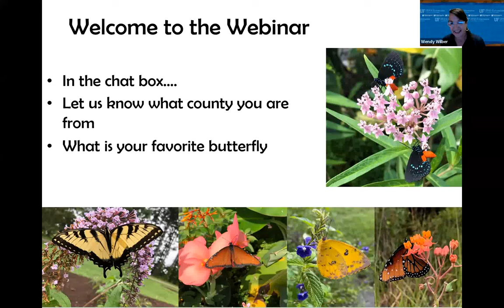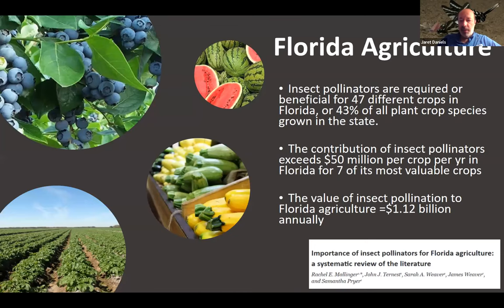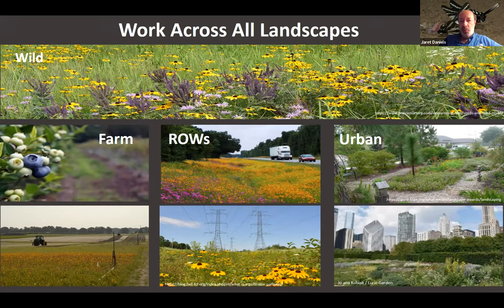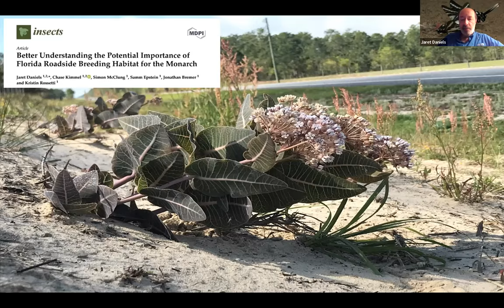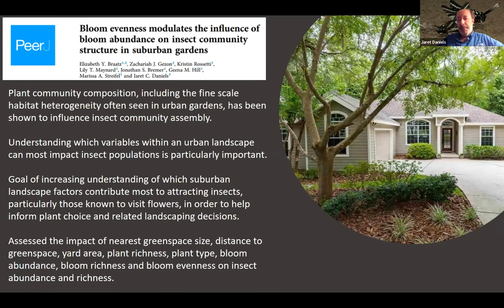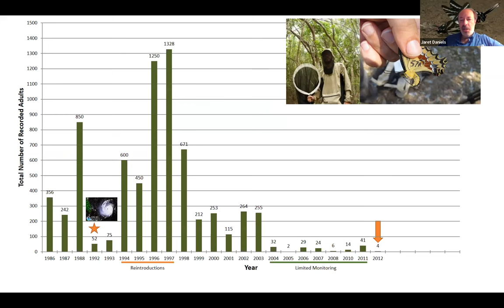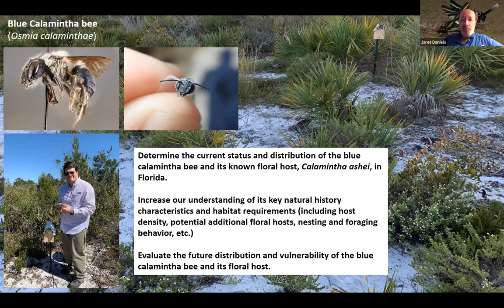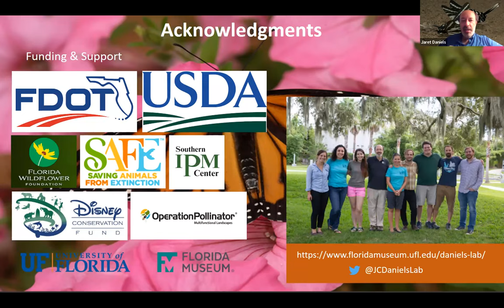Pollinator Conservation Successes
The 2022 Master Gardener Volunteer Webinar Series features research and Extension from the University of Florida. This session covers research, successes, and ways to help conserve and improve the resources and habitats for pollinators.

Dr. Jaret Daniels presents "Pollinator Conservation Successes." He is an associate professor in the Entomology and Nematology Department at the University of Florida and a curator at the Florida Museum of Natural History. His research program focuses on imperiled Lepidoptera with the goal of helping their conservation.